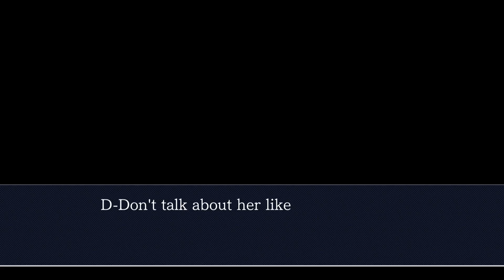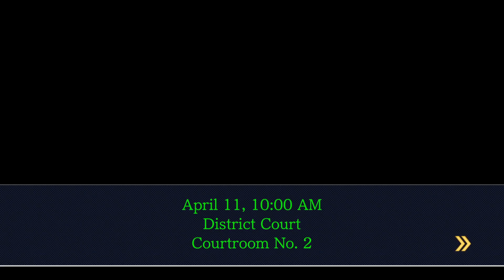Phoenix Wright: Ace Attorney Trilogy | Turnabout Memories - Day -600/Part 1 (Session 1)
We return to the Ace Attorney Trilogy to find we're going back in time, but without a DeLoreon. We play the role of Mia and have to defend our client, who is technically ourselves--Phoenix Wright/Zaec Shero. Some weird guy in a green suit is talking to us and it appears that Mia is actually kinda dumb, being that she actually lost her first trial before this one. We can only hope we do not lose this second one.